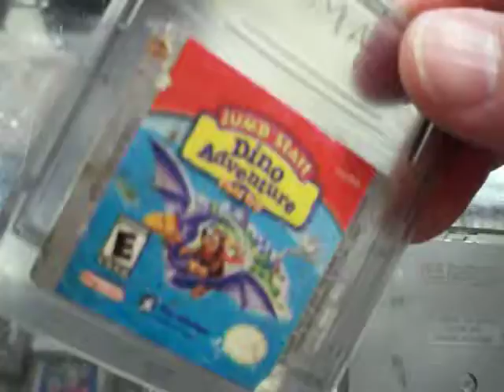jump state dino adventure field trip game boy color